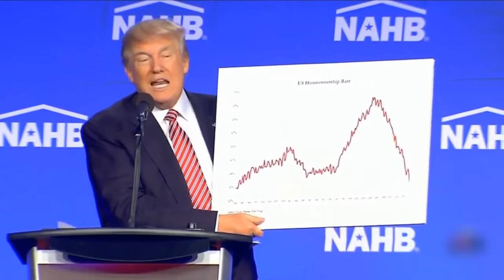Speech: Donald Trump - Miami, FL - August 11, 2016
Emotion subtitles enabled (info below).

Speech given by Donald Trump on August 11, 2016 in Miami, FL.

Emotion Subtitles. To activate, click Settings (Gear) next to "CC" on the video controls and then select Subtitles/CC and "Klingon - Emotion Subtitles."